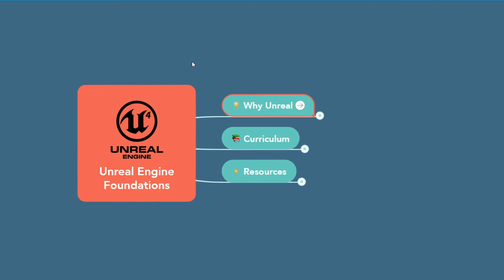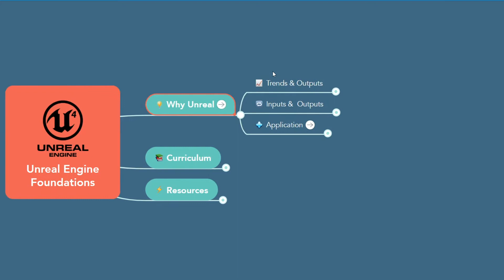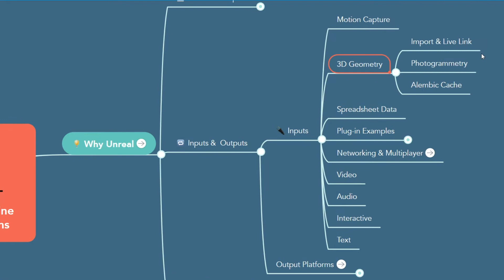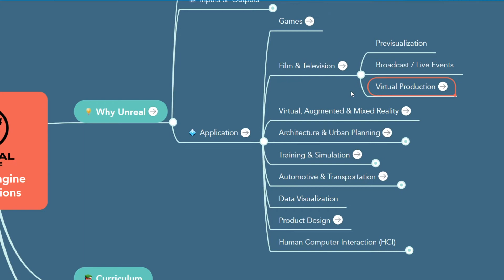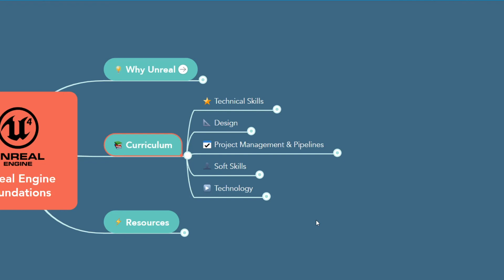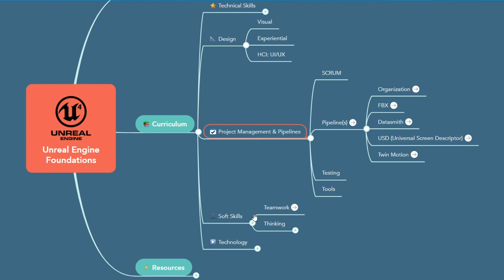01 Unit V1 Unreal Ecosystem Overview & Mind-map Link (below)